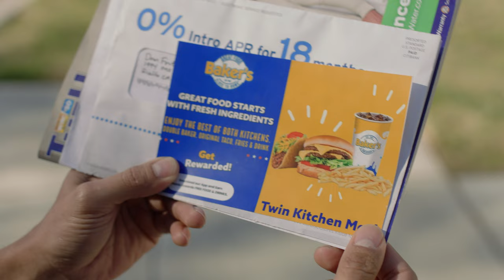"You Don't Know Baker's?" Commercial Spec - Baker's Drive Thru.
"You Don't Know Baker's?"
Commercial Spec - Baker's Drive Thru.
Produced by 19 Ent.

BAKER’S HAS BEEN SERVING GREAT FOOD FRESH SINCE ’52

Their Motto is - GREAT FOOD CLOSE TO HOME
As we brought this commercial to life, this was the ultimate goal to get across. Baker's Drive Thru is located in the Inland Empire and is know to be a twin kitchen serving both both American fast food and Mexican specialties. WE grew up with Baker's and continue to eat at their restaurants today. So when someone hasn't eaten at Baker's we can help but ask. "You Don't Know Baker's?"

| 19 ENT. Production

| Credits

Starring:
Eloy Perez
Noemy Clara
Zoe Ortiz
Emmett Sempek
Andrea Lopez

Crew:
Production Company: 19 Entertainment
Produced by: Juan Ortiz, Nicholas Van Luven
Directed by: Carlos Valencia
Assistant Director: Rene Peraza
Director of Photography: Jake Pischke
Written by: Juan Ortiz
Edited by:  Darius Saberzadeh, Carlos Valencia
Sound Mixer: Darius Saberzadeh
Boom Operator: David Clara
1st AC: Briana Navarro
G&E: Steven Practer, Miguel Zamora
Production Supervisor: Michael Marron
Location Manager: Amie Gutierrez
Production Assistants: Brad Holt, Jacob Jake